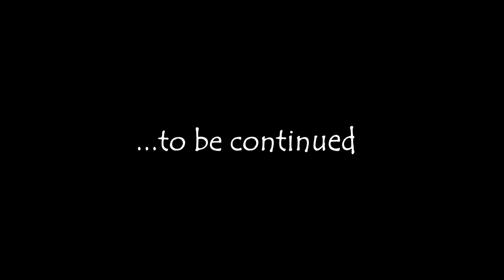Micro-sized Problems [Day 8] | Angel&Bear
We finally got Internet, the apartment got cleaned(ish), and recording issues. Just a typical Monday!